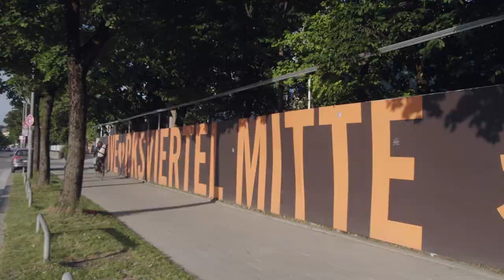WATCH THIS SPACE #4 Heather Cottrell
"Es macht keinen großen Unterschied, vor zwei oder 200 Leuten zu spielen. Das Wichtigste ist, überhaupt vor Publikum zu spielen!" Heather Cottrell, Geigerin im BRSO, war am 3. Juni 2020 in dem kleinen aber feinen Laden "Blumen Haas" im Münchner Werksviertel Mitte zu Gast und spielte in unserer Reihe WATCH THIS SPACE die Sonate g-Moll BWV 1001 von J.S. Bach.

"It doesn't make much difference to play in front of two or 200 people. The most important thing is to play in front of anyone!" Heather Cottrell, violinist in the BRSO, played on June 3, 2020 in the small but fine flower shop "Blumen Haas" in Munich's "Werksviertel Mitte" the sonata G minor BWV 1001 by J.S. Bach.